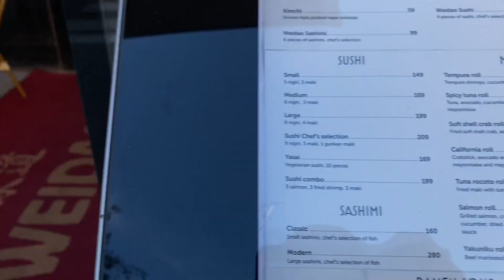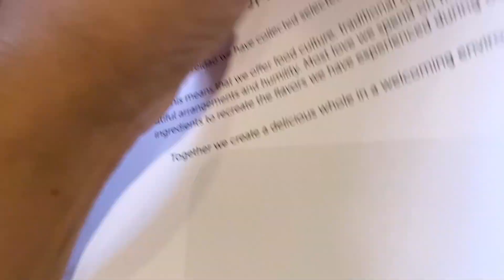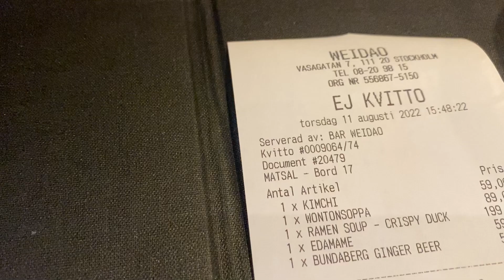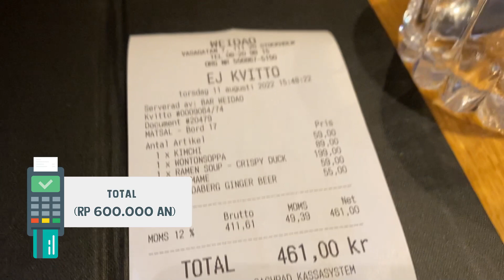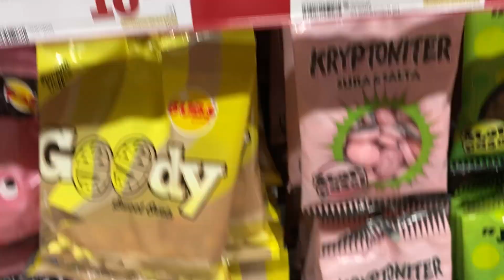TRIP ROCK AND ROLL | HARI TERAKHIR DI EROPA NGGAK MAU PULANG!!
akhirnya selesai juga trip Eropa aku kali ini!
menikmati hari-hari terakhir di Eropa
aku mau ajak kalian buat nemenin aku bareng bestie aku nih untuk puas-puasin shopping!
penasaran aku belanja, jalan-jalan, dan makan apa aja?
cusss nonton video aku sekarang ya